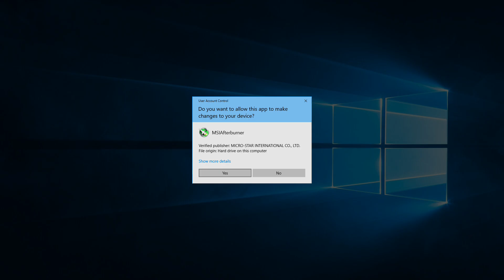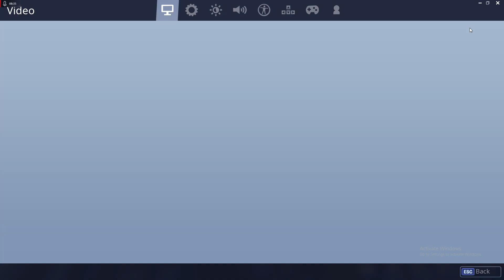Fortnite FPS with i7 4790 R9 380X pc for christmas PART 5 low to epic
showing what fps this pc gets on fortnite